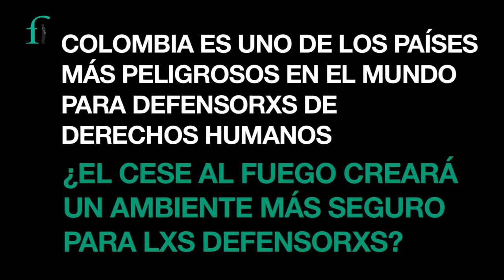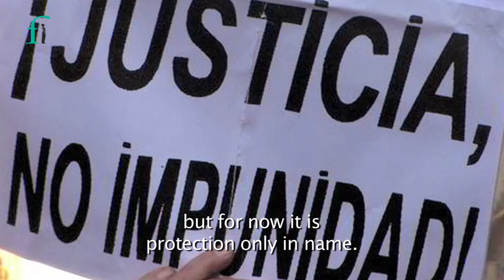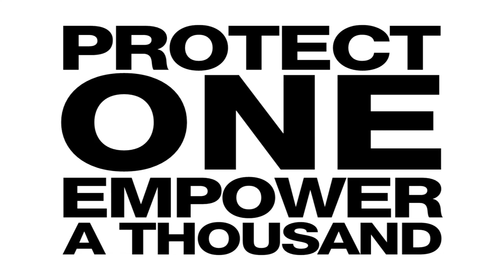In Process - Carlos Guevara - Peace Process - Colombia